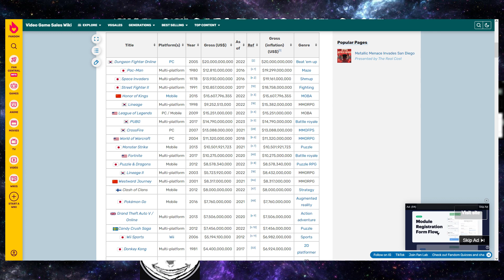Is React Content Actually Bad? - Sticky Pancake Club Ep. 1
Cheese sounds like he's in a tube is because he is recording from the goo crew sweatshop basement.

Welcome to the Sticky Pancakes Club, the podcast where we serve up a delightful stack of sizzling hot topics from the worlds of gaming and pop culture! Join us as we dive headfirst into the latest and greatest games, movies, TV shows, comics, and everything in between.

Each episode, your hosts – passionate gamers and pop culture aficionados – gather 'round the virtual table to discuss, dissect, and debate the most captivating and buzzworthy releases. Imagine sitting down with your best buddies for a Sunday brunch, swapping stories and insights over a tower of mouthwatering pancakes that are as sticky as the discussions we're about to have.

From epic battles in virtual realms to heartwarming character arcs, from thrilling plot twists to mind-bending theories, Sticky Pancakes Club is your one-stop destination for in-depth reviews, thought-provoking analyses, and entertaining banter that'll leave you craving for more. Our seasoned pancake connoisseurs will give you the lowdown on gameplay mechanics, visual aesthetics, storytelling nuances, and the overall impact of each game and pop culture phenomenon we delve into.

Whether you're a hardcore gamer, a movie buff, a comic book enthusiast, or just someone who loves a good, hearty chat about the latest trends shaping our entertainment landscape, the Sticky Pancakes Club has a seat at the table for you. So grab your syrup, butter up your imagination, and join us as we flip through the pages of gaming and pop culture, one sticky topic at a time. Get ready to satisfy your cravings for insightful discussions and delectable discoveries – it's time to dig in to the Sticky Pancakes Club!